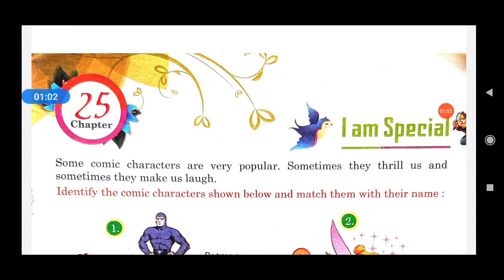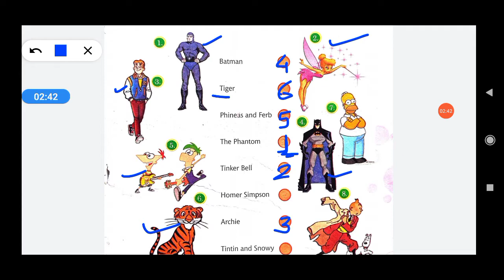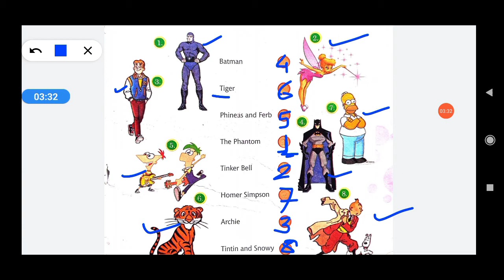GK class-3 Chapter-25 I am special ncert & cbse syllabus.